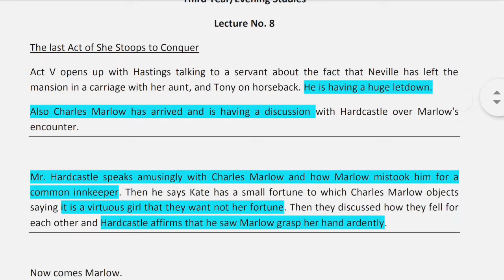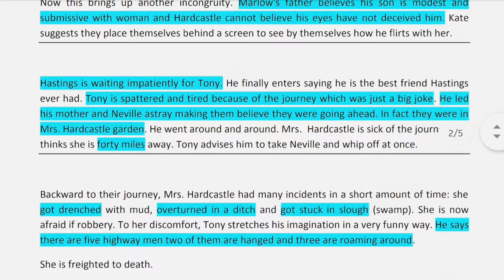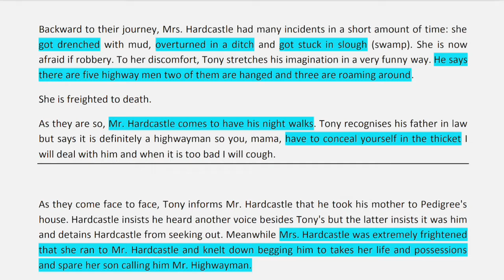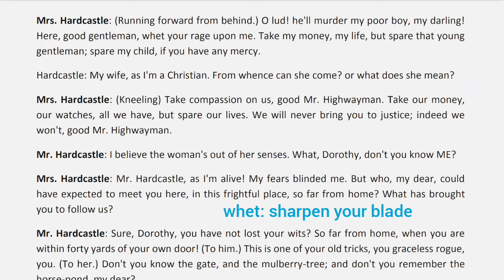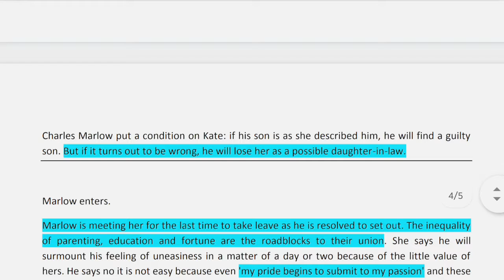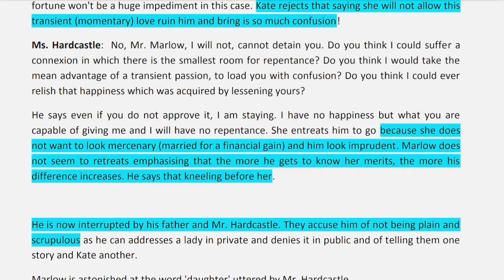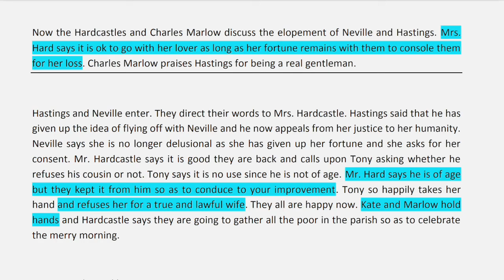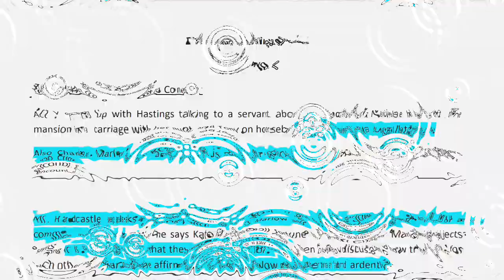Third Year| SSTC| Lecture No. 8